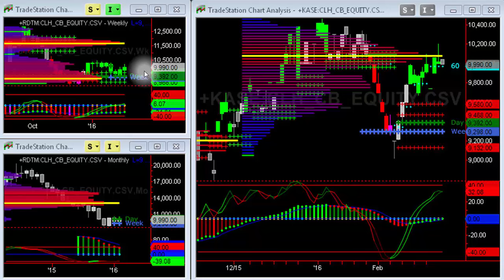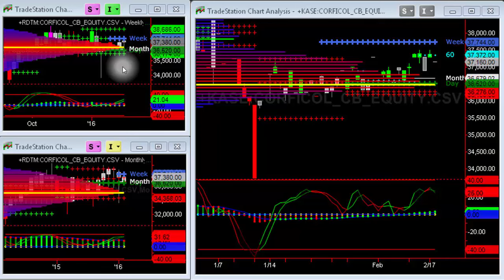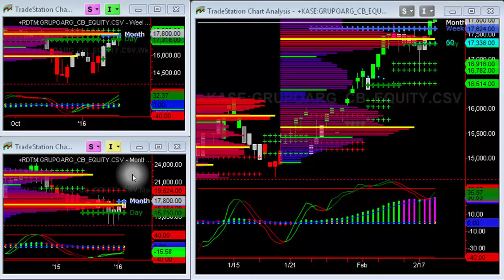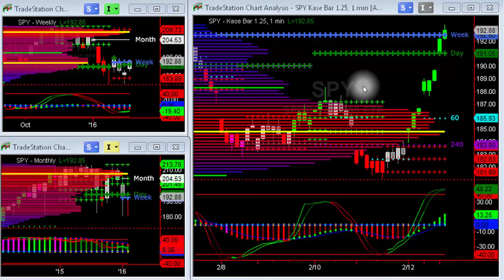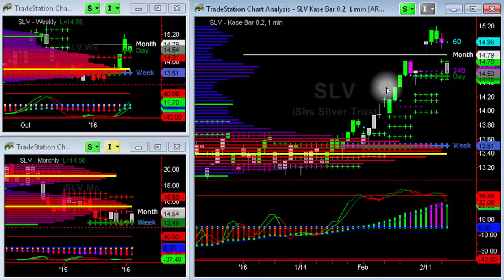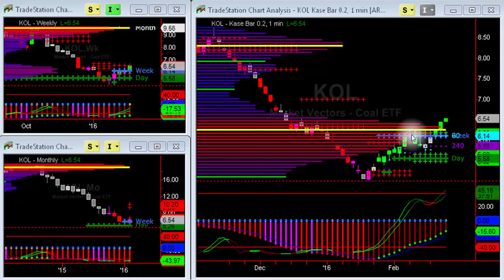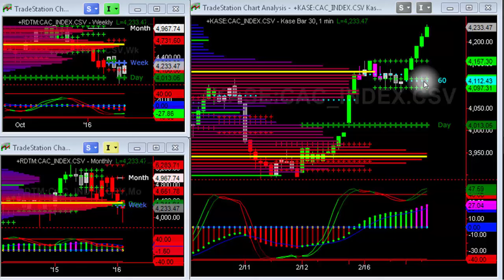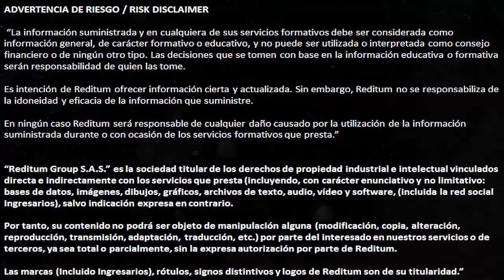PETROLERAS ON FIRE